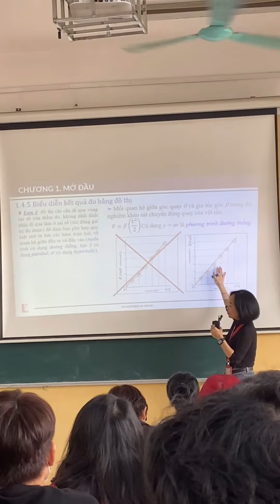ការសិក្សានៅសាលា bách khoa Vietnam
Hanoi university of science and technology